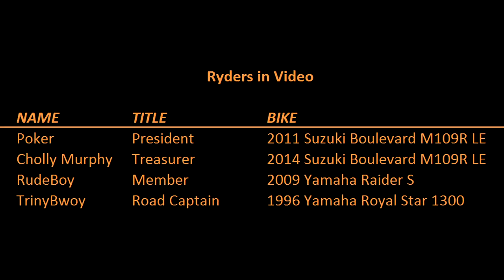2016-1015 / To & From South Jersey